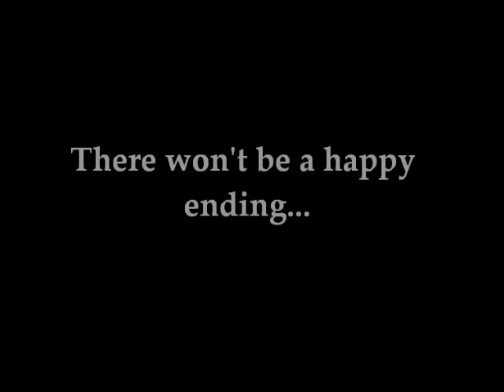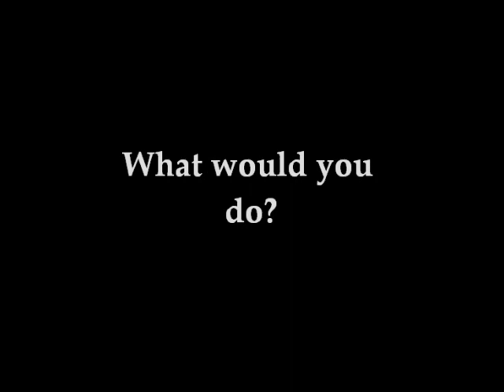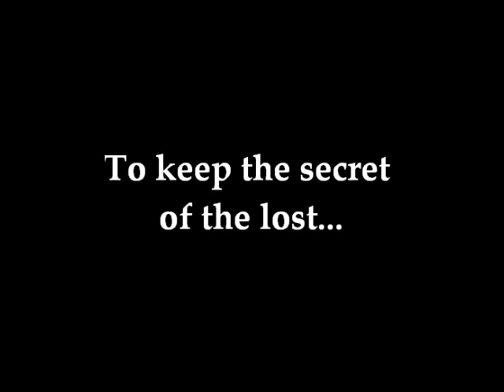The Necklace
rights towards The CW Television Network for the vampire diaries clips
our group English project on The Necklace by Guy de Maupassant
our theme is the corruption of Mme.Loisel and her life.